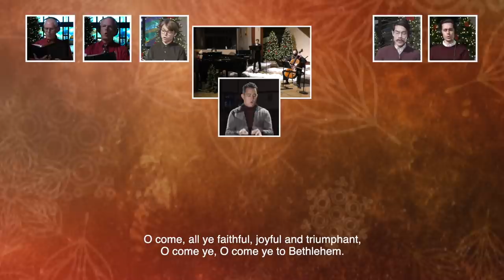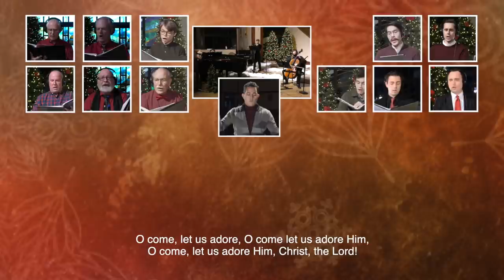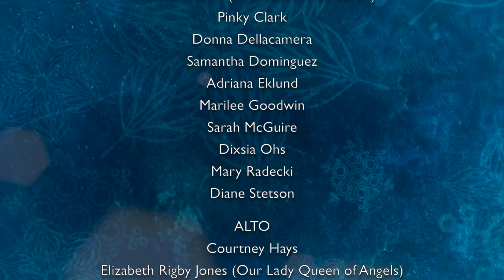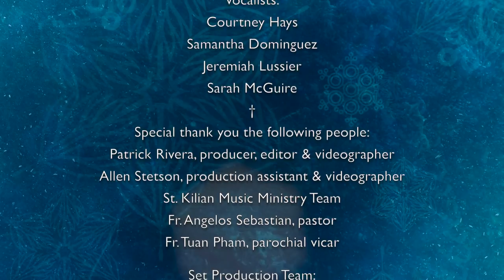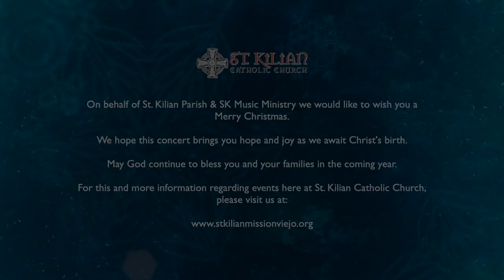"Silent Night" A Digital Christmas Concert 2020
This is a digital concert experience, celebrating the true meaning of Christmas featuring the talents and voices of the St. Kilian Choir, Staff Singers, Musicians, & visiting artists with a special appearance by our pastor, Fr. Angelos.

Permission to stream the music obtained from One License with license A-600390 and CCLI License # 1719064